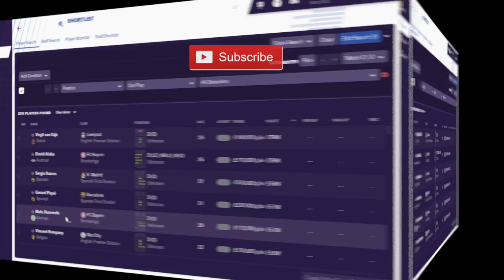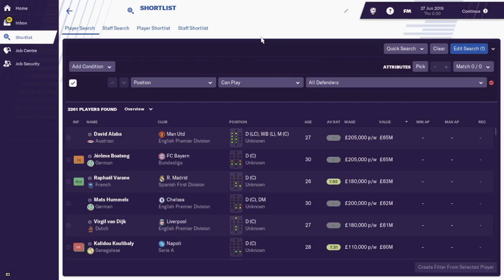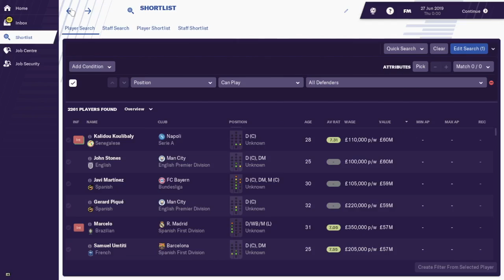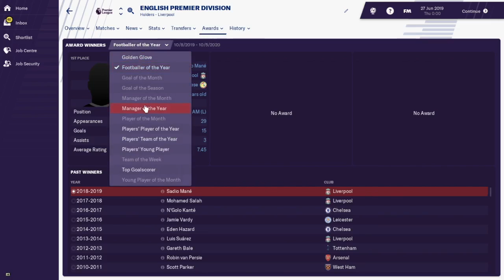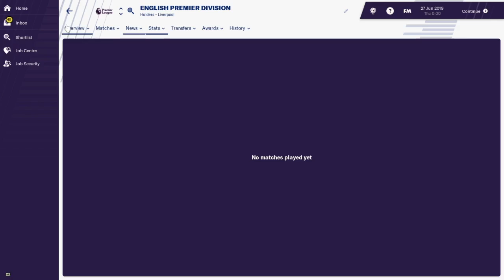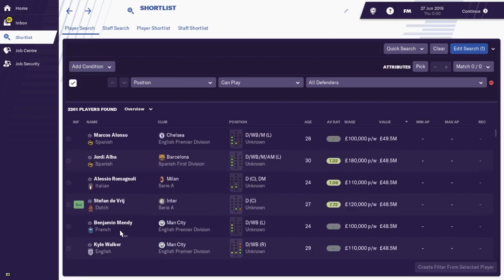What If...The Top Five Defenders On FM2019 Played In The Premier League | FM2019 Experiment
So, you have the best defenders on Football Manager 2019, imagine they all played in one league.

Please watch and find out what happens...

Football Manager 2019 | FM2019 | FM19 | FM Experiment | Football Manager | Lets Play | Journeyman |

Uploads Mondays and Tuesdays every week

🎙 Microphone -